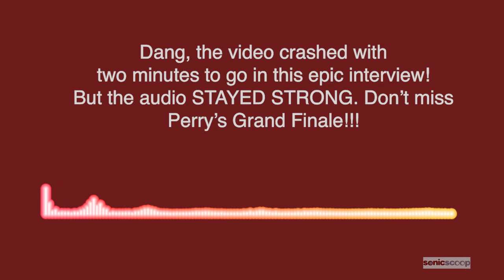Perry Farrell: Inside the Studio -- An Elite Artist Talks Audio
You’re invited! Perry Farrell from his LA Studio. PLUS his longtime audio engineer Dustin Mosley

@PerryFarrellOfficial talked to SonicScoop directly from his studio in Los Angeles. His incredibly experienced audio engineer Dustin Mosley was an amazing bonus!

Perry is an absolutely incredible artist, and I’ll absolutely count this Q&A as a career highlight for me! I’ve gotten to interview many hugely influential artists as a music journalist, and Perry Farrell is right up there in the upper echelon.

This is an artist whose voice makes you FEEL something every time you hear it. Perry Farrell’s voice will lead you into battle, make you think, bliss you out. Just look across his body of work.

His unparallelism is even more pronounced now, with the recently-released Perry Farrell—The Glitz; The Glamour Boxset It’s a 35-year solo retrospective of his life, music, and art outside of the work of Jane’s Addiction and Porno for Pyros.

This is a nine-vinyl, 68 track boxset of wildly inventive alt rock. It includes:
Music from his first band Psi Com
2001’s Song Yet To Be Sung
Satellite Party’s 2007 Ultra Payloaded (which was co-produced with Steve Lillywhite and Nuno Bettencourt in 2007)
Kind Heaven from 2018.

There are also 11 specially commissioned remixes on the new boxset including the mesmerizing “Vast Visitation” features a haunting Jim Morrison recording. EDM collaborations include Groove Armada, UNKLE, Solomun, The Avalanches, Maceo Plex, Richard Norris, Booka Shade, and Francois K.

We interviewed Farrell in his LA personal studio. For a SonicScoop EXCLUSIVE we also got his longtime audio engineer, Dustin Mosley! Dustin’s credits include Nine Inch Nails, Zack de La Rocha, Atticus Ross, and Jane’s Addiction. He gave us priceless pro insights on recording vocals, studio workflow, building gear and a lot more!

In this Q&A, Farrell took us deep inside his mind. He discussed:
• his earliest audio experiences
• his studio artist evolution
• why Mosley was his choice of audio engineer
• what inspires him
• remixing Jim Morrison

BONUS CONTENT: We have some sweet shots of Perry's studio!

Thanks to Heptagram Audio for the audio and video post.